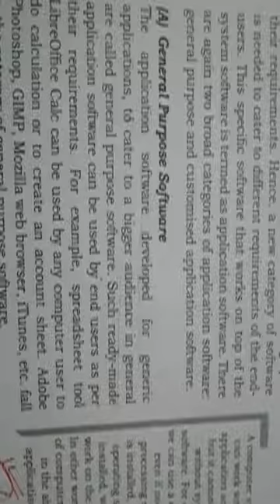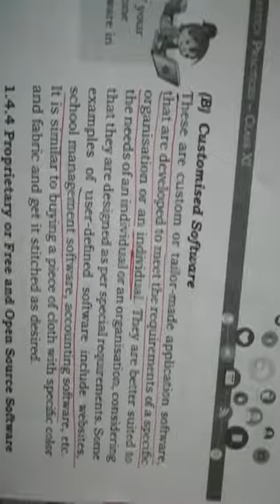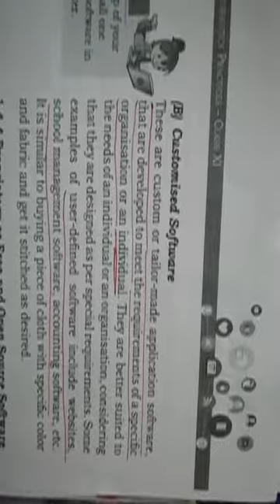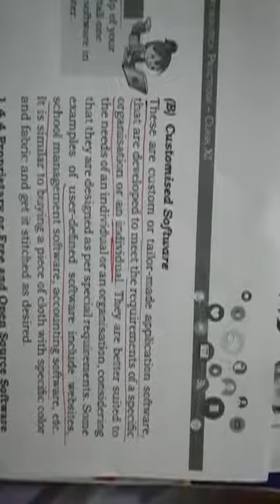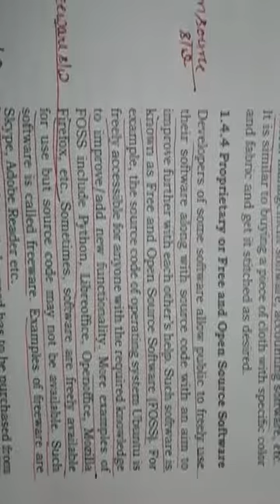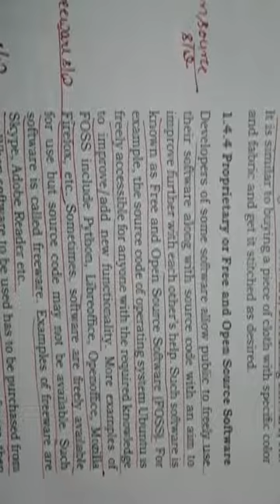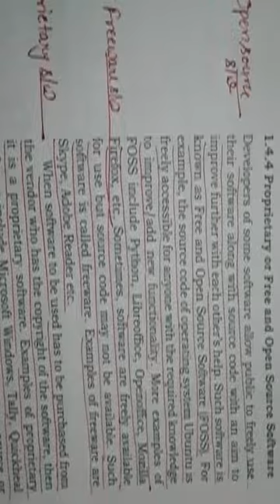Class-11(Chapter 1 categorization of application software)